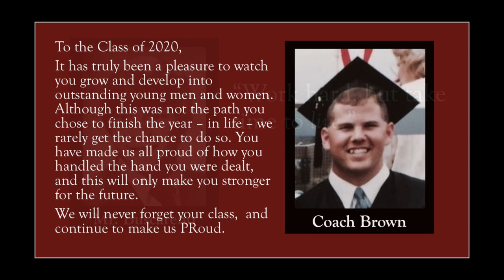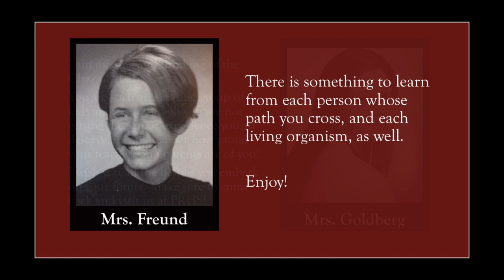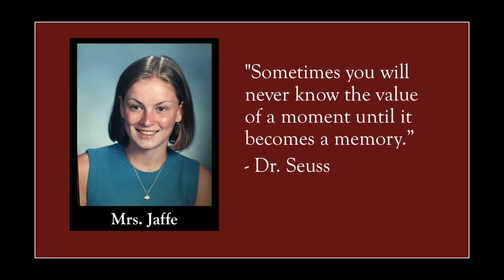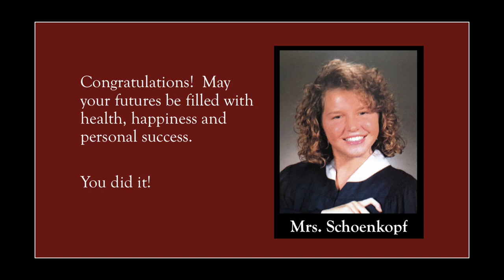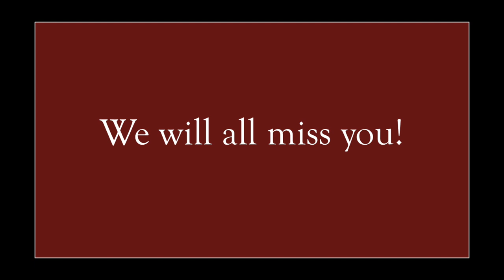Park Ridge HS: To The Class of 2020!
Park Ridge HS Staff would like to say Congratulations to our Class of 2020! We hope you enjoy our own senior portraits and our thoughtful messages on the day of your graduation! We will miss you!